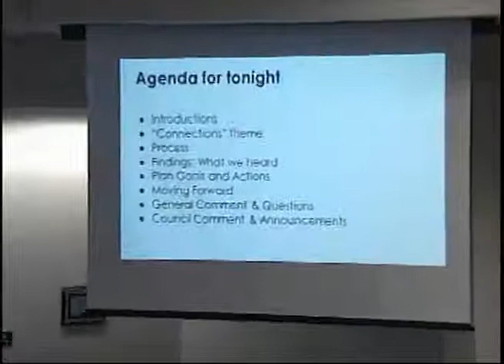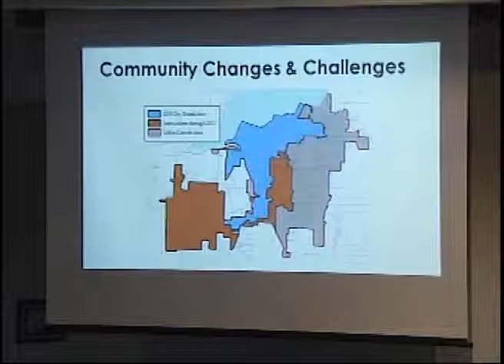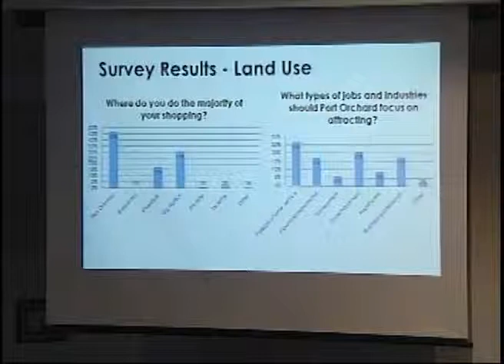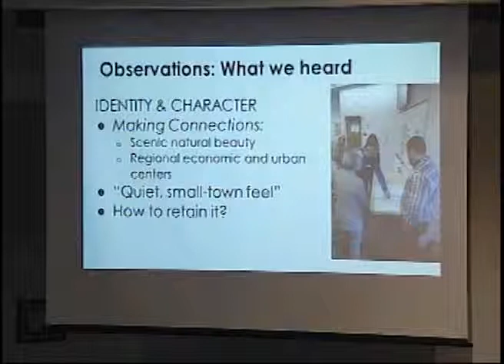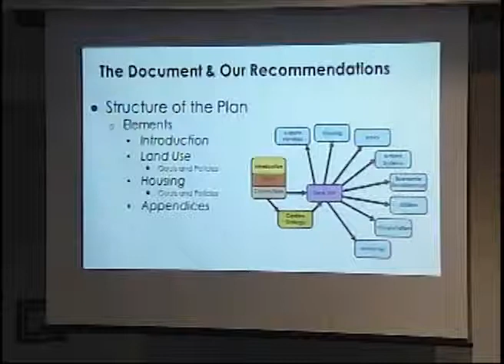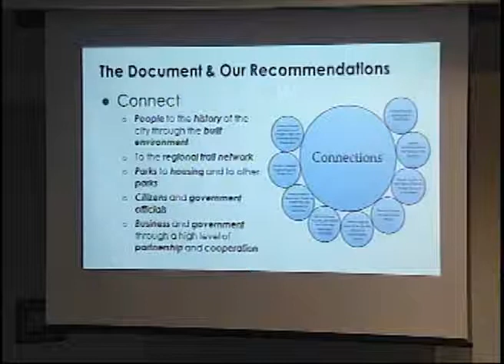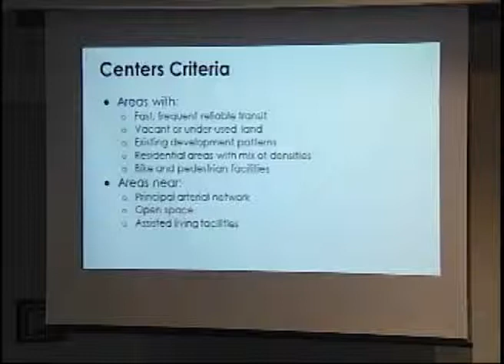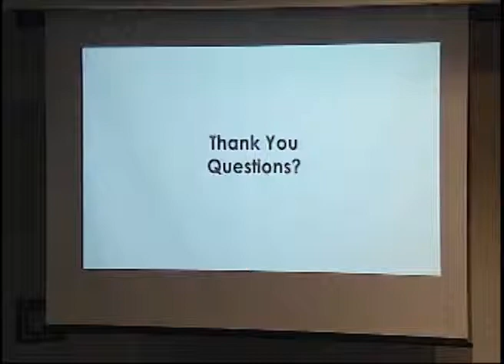Joint Planning & City Council 5 jun 2014